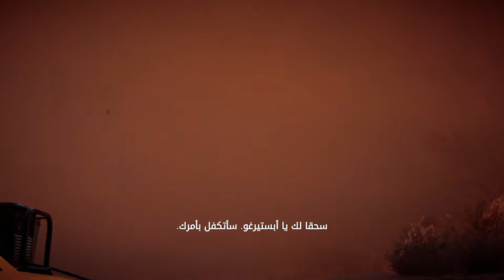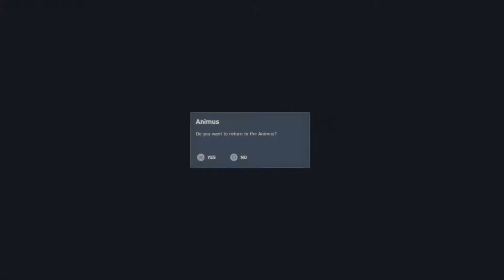تختيم لعبة Assassin’s Creed Origins /الحلقة7/التمساح!!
أساسنز كريد أوريجنز القصة هنا هي البداية كما يُقال، بشخصية تسمى Bayek هو الشخصية الرئيسية في اللعبة،
و كما تقول Ubisoft  كما يقول العنوان هذه اللعبة ليست فقط حول العودة للماضى، و لكن حول بداية عشيرة الـAssassins كلها،
” هل  كان هذا شخص قال سوف اقوم بإرتداء ملابس الاساسنز فقط ؟ هناك قصة وراء كل شيء،
و هذه اللعبة تحكي القصة وراء الاساسنز ” هذا ما قاله اشرف اسماعيل عن اللعبة في مقالة Ubisoft الرسمية.